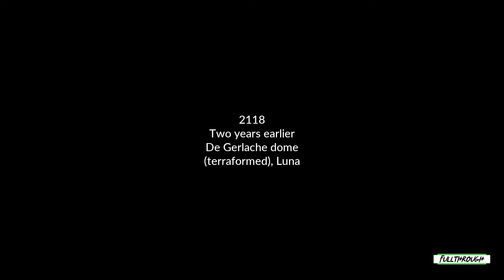Relicta FULL WALKTHROUGH Gameplay HD (PC) | NO COMMENTARY | PART 1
I hope you guys find this Relicta full walkthrough gameplay no commentary video useful.Leave a like and share with your friends if you can ;) .Soon I'll be uploading some new videos about more games.

★ My PC ★
Gigabyte B450M AM4 Motherboard
8 Cores AMD Ryzen 7 2700 Processor
16GB RAM DDR4 2400
GTX 1660 ti 6GB GDDR6
2TB de disco duro HDD